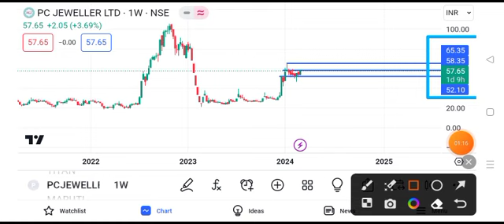pc jeweller share latest news today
pc latest news today ph